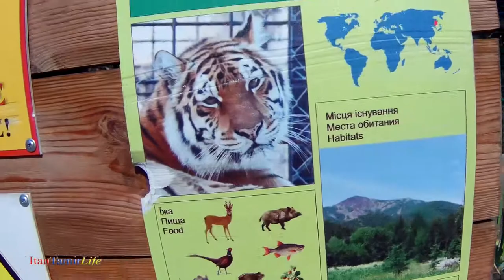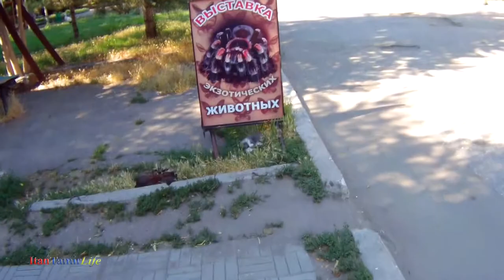Walking around the Odessa Zoo, visiting an exhibition of exotic animals